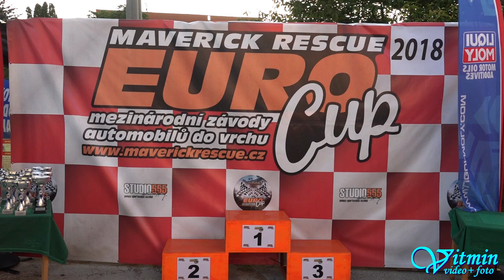Martin Hort - Peugeot 106 - 20. Slovácký kopec - Násedlovice 2018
Martin Hort si se svou žlutou Fčelou dojel v sobotu na Slováckém kopci pro druhé místo ve třídě E1 1600, ale v neděli se mu už tak nedařilo a po lehké havárii odstoupil.